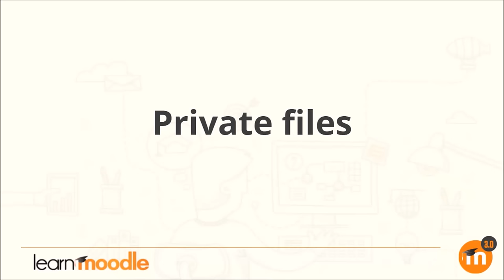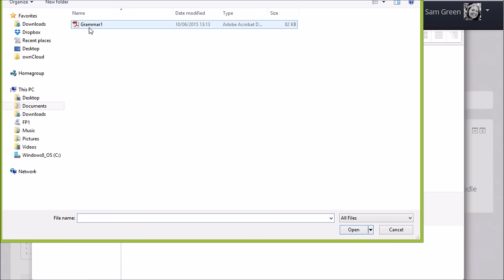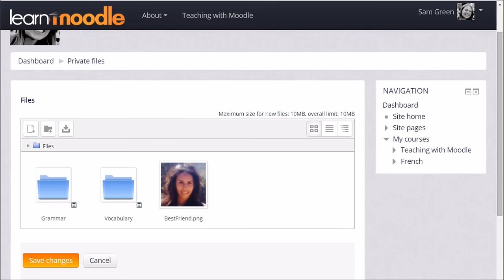18 - Les fichiers personnels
Vidéo originale  - Mary Cooch